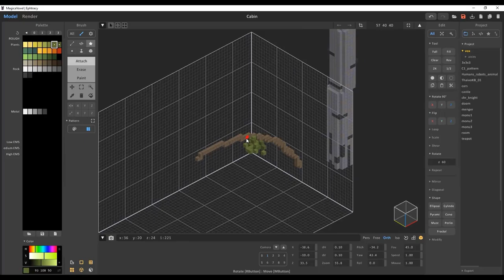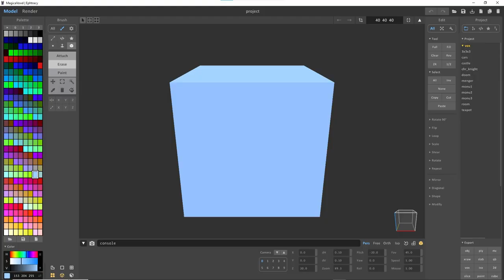Intro - Giới thiệu phần mềm Magicavoxel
Đây là video ngắn giới thiệu với các bạn về loạt video hướng dẫn sử dụng phần mềm Magicavoxel của mình bao gồm 11 tập. Rất mong được mọi người ủng hộ.